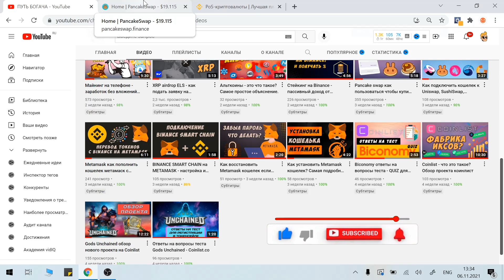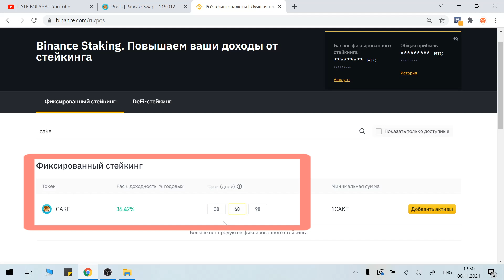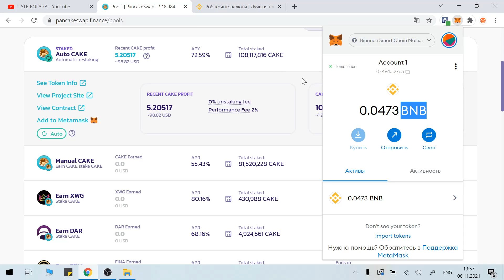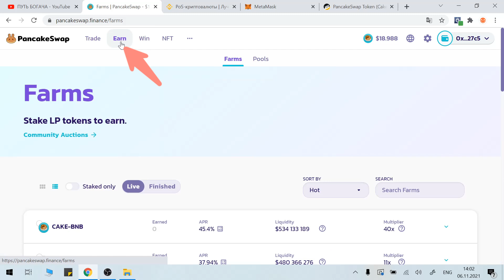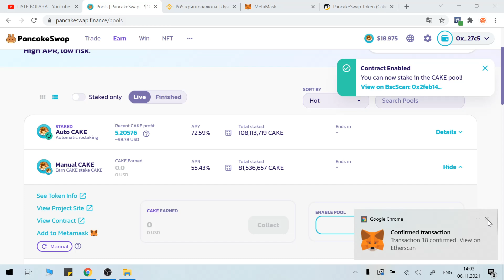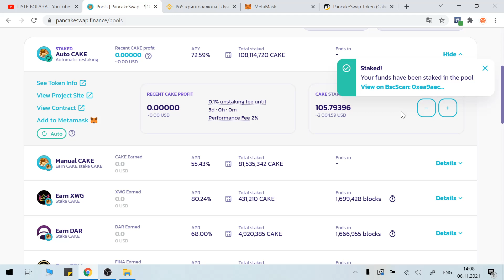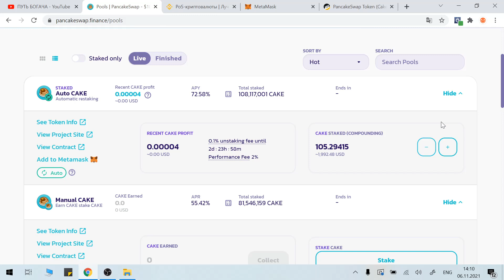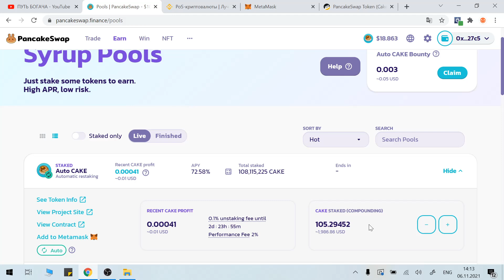Pancakeswap как стейкать CAKE и другие монеты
Pancake swap как пользоваться крипто биржей и получать пассивный доход от криптовалюты. Инвестиции для начинающих!

📋 0x0e09fabb73bd3ade0a17ecc321fd13a19e81ce82